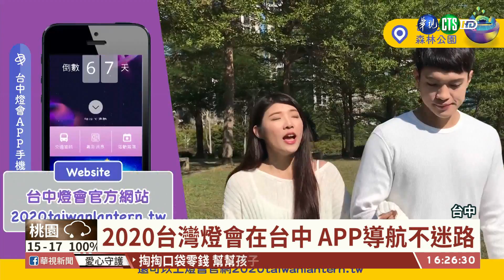【台語新聞】2020台灣燈會在台中 APP導航不迷路| 華視新聞 20191204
全國首創的設計！台灣燈會場地向來都很大，很多遊客要花不少時間找主題燈區，也有人會苦惱廁所在哪裡。台中市政府承辦2020台灣燈會設計了一款導航APP，在燈會現場開啟衛星導航，不用網路就能啟動語音，帶你去你想去的地方。